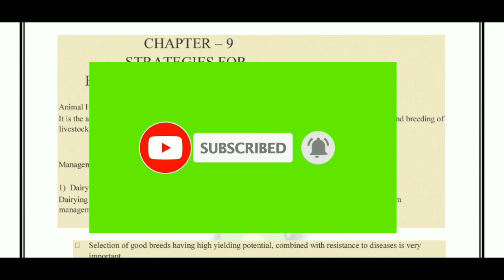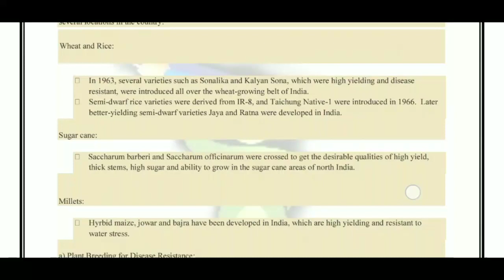Class 12 |Biology | STRATEGIES FOR ENHANCEMENT IN FOOD PRODUCTION